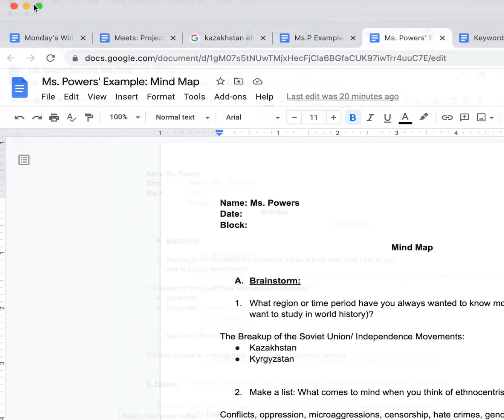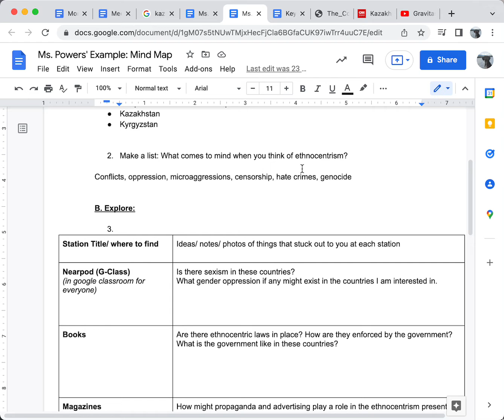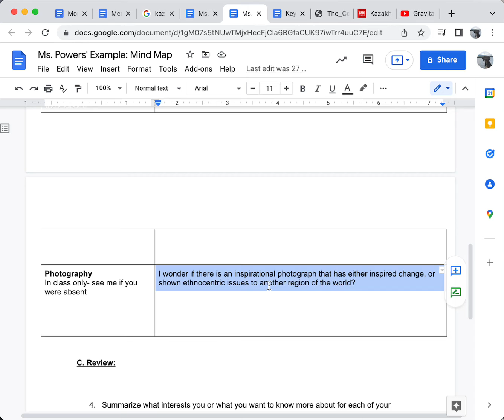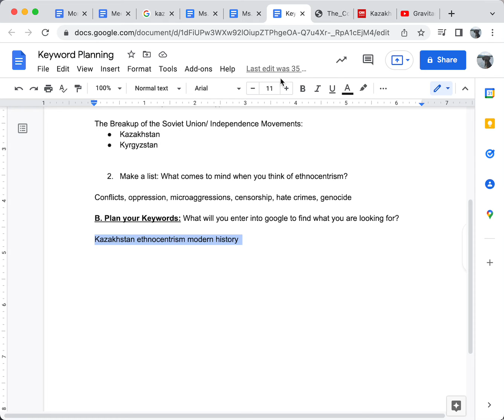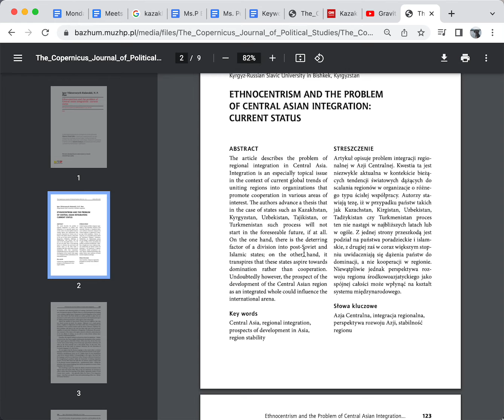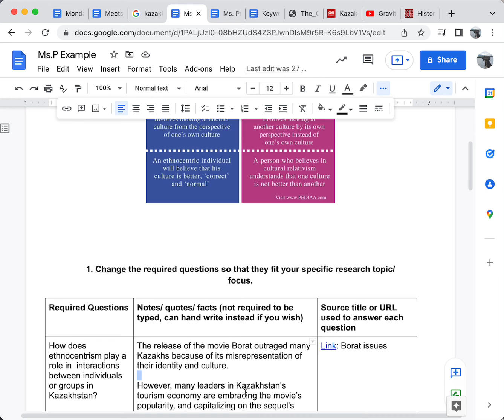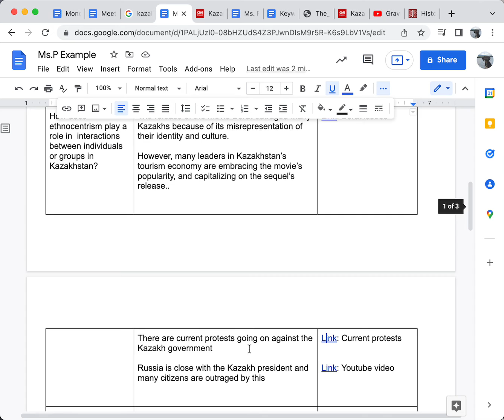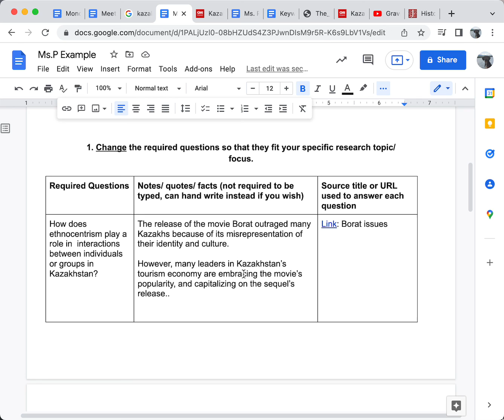Ms Powers' Example Mind Map and Research Proposal